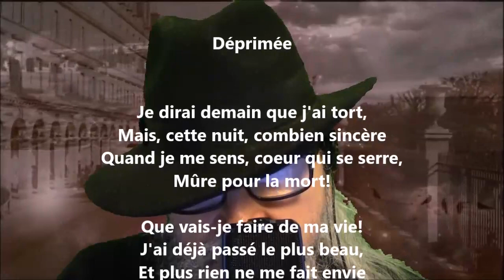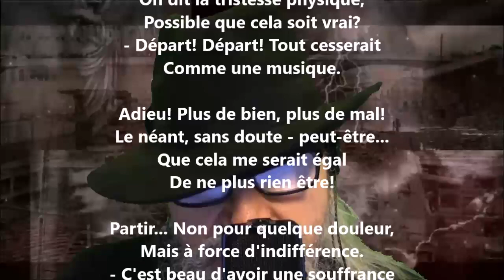Déprimée - Lucie Delarue-Mardrus lu par Yvon Jean